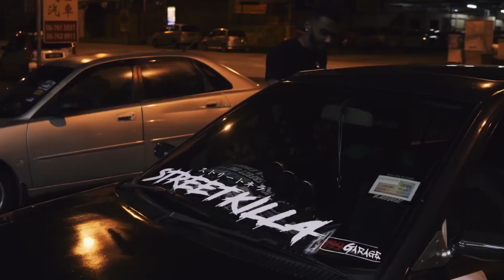KE20 4AGE Swap | StreetVlog EP.11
4AGE powered KE20?! Kevin and Jerry working on reviving an old KE20.

Music Creds
intro and outro beat by laden